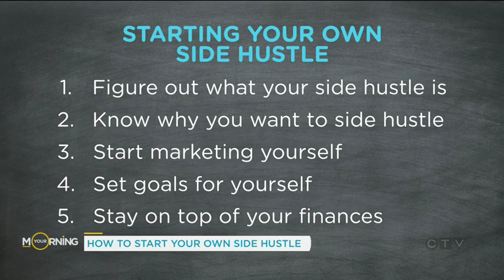Here's how to start your own side hustle | Your Morning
In a rapidly shifting workforce, having a secondary source of income has become a necessity.